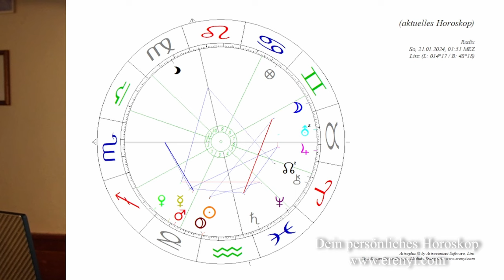Das musst du zu Pluto in Wassermann wissen! Wie frei ist die neue Zeit?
Pluto in Wassermann wirbelt viele Themen auf. In diesem Video betrachte ich einige weitere Aspekte zu dem aktuellen Thema! Kommt Sterbehilfe?

Hier geht es zur Anmeldung vom Live Event
Pluto in Wassermann - Die neue Zeit und du

2002 hat er seine Leidenschaft zum Beruf gemacht und er begleitet seitdem hunderte Klienten in Seminaren, Einzelsitzungen und auch online.